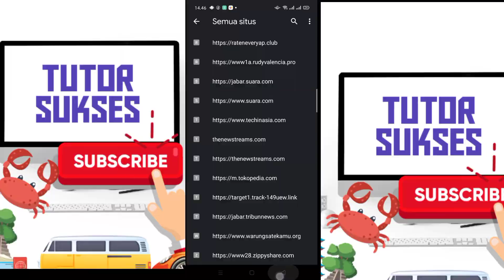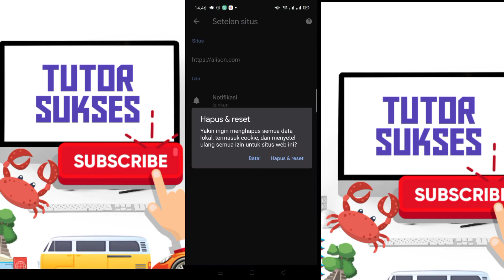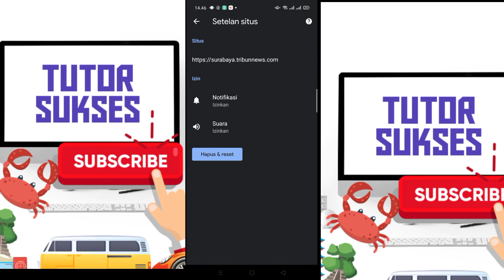Cara Melihat dan Menghapus HISTORY BROWSER BENAR BENAR TUNTAS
Tag;
menghapus history browser android,
cara menghapus history browser di android,
cara menghapus history browser,
cara menghapus history browser di laptop,
hapus history browser,
cara hapus history browser,
cara menghapus history di browser
cara hapus history browser chrome,
cara membersihkan history browser,
hapus history chrome
how to clear browser history on android,
how to clear browser history on iphone,
how to clear browser history on laptop,
how to clear browser history on pc,
how to clear browser history in flipkart,
how to clear browser history on ipad,
how to clear browser history in vivo,
how to clear browser history on youtube,
brian browser history clear it,
how to clear browser history on chrome,
cara clear history browser,
how to clear browser history on computer,
how to clear browser history on chromebook,
google chrome clear browser history malayalam,
clear cache history browser hp,
how to clear browser history and cache,
how to clear browser history on desktop,
clear browser history internet explorer,